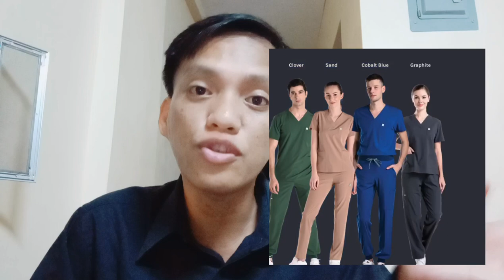How To Become A Model In Philippines | Paano Maging Model | Jhay Pizarra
Talent & Models Manager | Senior Booker